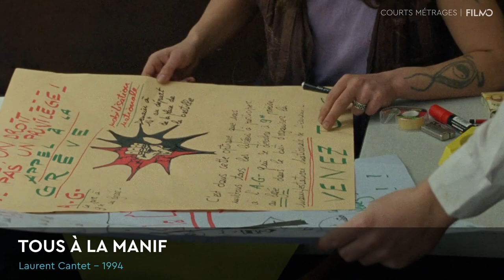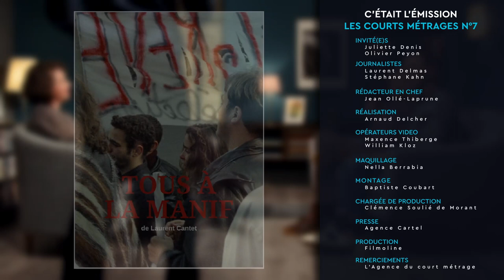COURTS METRAGES | EPISODE 7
Visionnez les films mentionnés dans cette émission sur FilmoTV

Les courts se succèdent à l’affiche de Filmo, et dans cette septième édition des rencontres organisées avec le soutien de l’Agence du Court Métrage, la jeunesse pourrait bien constituer un fil conducteur dans la sélection proposée, qu’il s’agisse des films de Laurent Cantet, d’Antoine Du jeu ou d’Antoine Parouty, mais aussi de des deux invités qui ont accepté de venir échanger sur le plateau de Filmo face à Laurent Delmas et Stéphane Kahn. Dans Homme sage, Isabelle Denis filme un jeune homme débutant dans un travail généralement associé aux femmes.  Avec à tes amours, Olivier Peyon montre un adolescent qui se livre en formulant ce que sa grande sœur n’aurait, elle, su dire. L’un et l’autre, l’un avec l’autre parlent de leur démarche et de leur travail dans un genre dont le dynamisme ne nécessite plus d’être démontré.